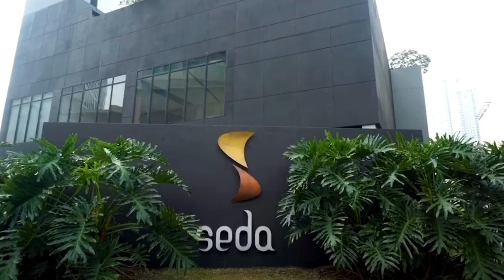Seda Vertis North, Quezon City Christmas Season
In a bustling business and entertainment district, this modern high-rise hotel is 2 km from both the North Avenue MRT station and lively Quezon Memorial Circle park.

Contemporary rooms feature floor-to-ceiling windows, flat-screens and free Wi-Fi, as well as iPod docks, minibars, and tea and coffeemakers. Club-level rooms provide access to a private lounge, while airy suites offer separate living rooms, microwaves and/or kitchenettes. Room service is available.

Breakfast is complimentary. Other amenities consist of a restaurant, and a rooftop cocktail bar with city views, plus a spa, a gym and an outdoor pool. Event space includes a ballroom.